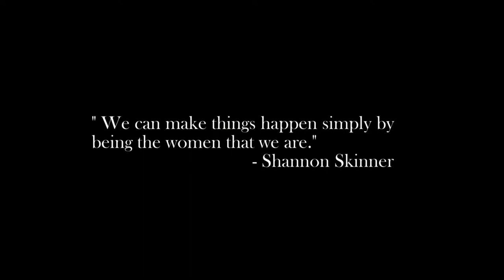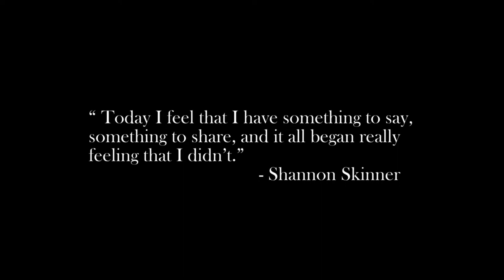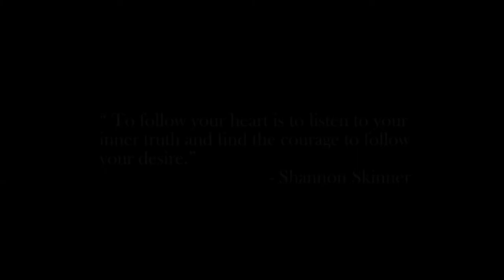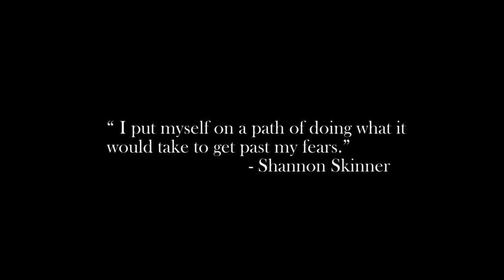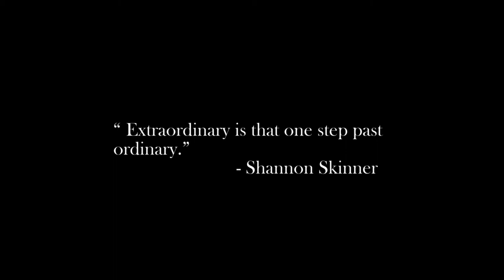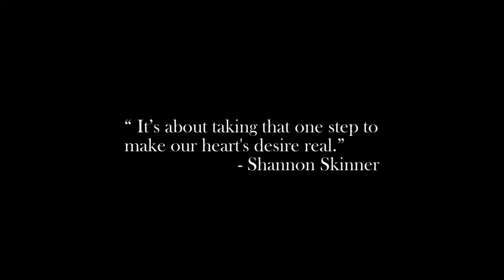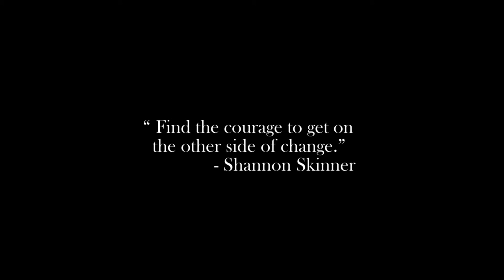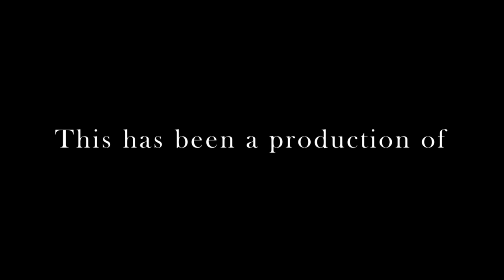Shannon Skinner speaks about courage, reinvention and her journey to success (longer version)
Shannon Skinner is interviewed about what drives her, why she created Extraordinary Women TV, and her journey to success (a shorter version is available